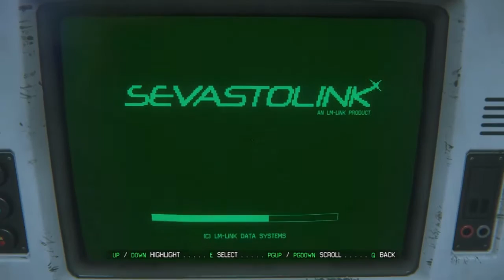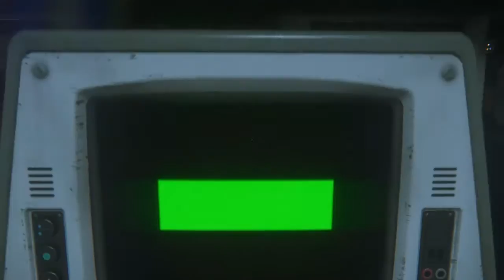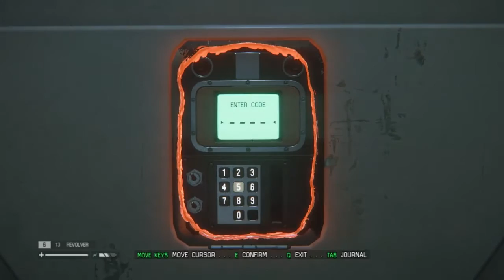Alien Isolation Blind Playthrough - 27 Everybody's dead dave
I've finally made it back to the marshals bureau ready to give waits a piece of my mind bout using me as bait!!
Unfortunately the working joes beat me to it

Horror of horrors all my new friends are missing or dead, even my buddy samuel has been missing since sending him to Apollos scimed tower

So obviously it's down to me to go and find him and try and figure out why the androids are terrorising and murdering the locals